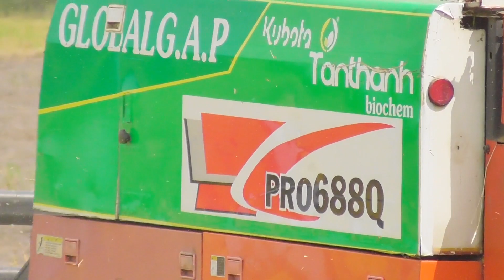MÁY KUBOTA DC688Q ĐỘ LÊN DC70 CHẠY QUÁ SIÊU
có bầu mà mượn Xem cảnh máy cắt lúa Kubota DC 688Q độ lên DC 70 chạy cực kỳ đỉnh rất đẹp có bảo mọi người cùng theo dõi nhé